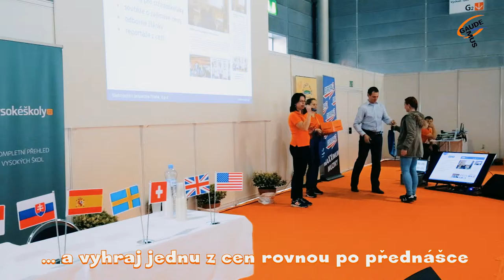Veletrh Gaudeamus - přednášky